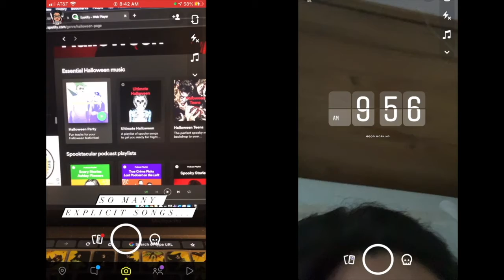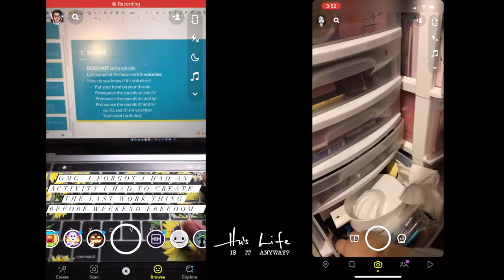Little Chicken Diaries | The Friday Before Halloween - Snapchat Edition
Read me!!!

Hello my sweet lovelies!

We are starting a new series called Little Chicken Diaries. It's called Little Chicken because when we were younger, we got in trouble for laughing in the middle of the night and our dad woke up to scold us and said that we sounded like 小雞（little chicken). Therefore, we're naming this series Little Chicken Diaries because you guys get to see our daily lives side to side and see how different we are.
Hope you guys enjoy this kind of video!
Stay safe and Happy Halloween!